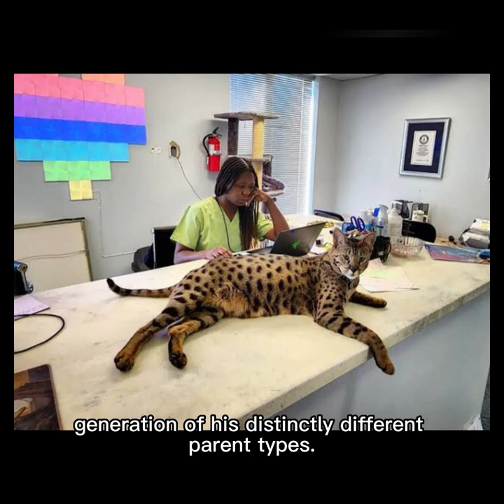The Tallest and Longest Cat In The World | FENRIR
This cat hold the Guinness world record of the tallest and longest cat in the whole world, watch the video to see the full details of this incredible animal.